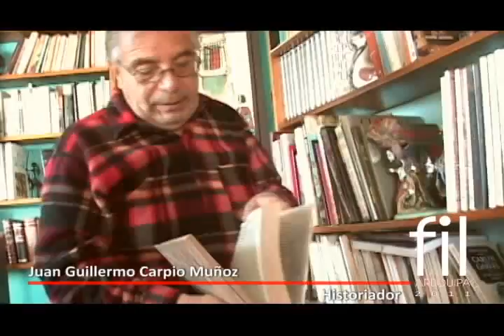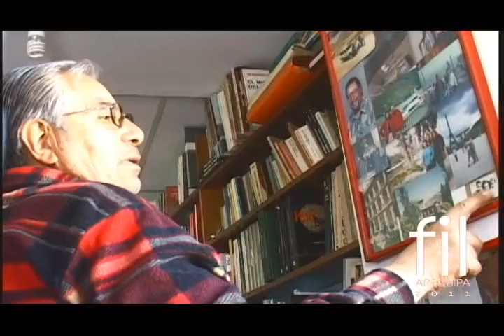Juan Guillermo Carpio Muñoz: el coleccionista de la Historia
Sus amigos le denominan un apasionado sobre Arequipa, colecciona desde utencilios de picantería hasta caretas de guaguas pasando por instrumentos de labranza y herramientas de las canteras de sillar. Sociólogo de profesión e infatigable investigador de las tradiciones de Arequipa, con más de una docena de libros publicados. Conoce a Juan Guillermo Carpio Muñoz, el hombre que lleva cerca de 50 años estudiando a nuestra ciudad y que será homenajeado este domingo 2 de octubre en la FIL Arequipa 2011.

*Cámaras y edición: Susan Cornejo
*Entrevista: Jorge Malpartida